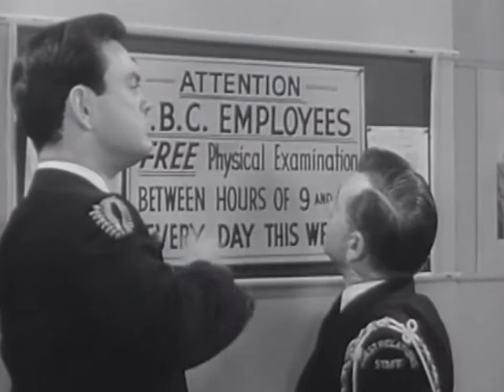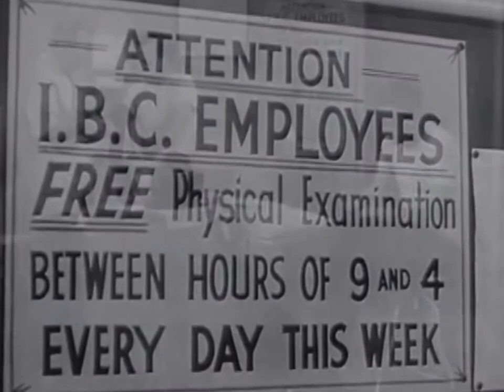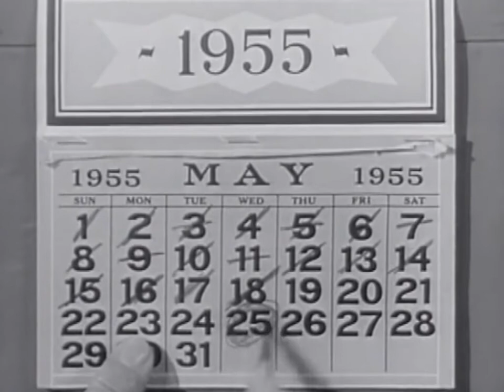The Mickey Rooney Show: Seven Days to Doom (1955)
Mickey learns that he has only seven days to live.